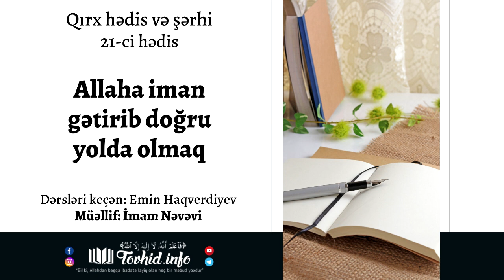Allaha iman gətirib doğru yolda olmaq | Emin Haqverdiyev